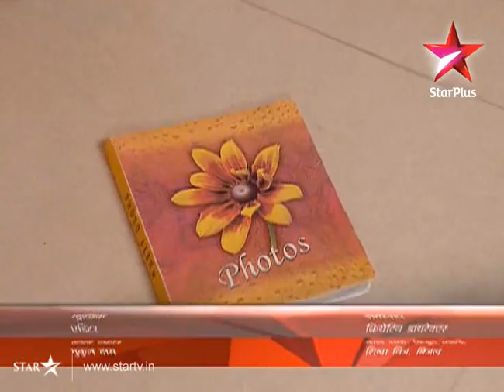Tere Mere Sapne - Episode 386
Rani is shocked to see Laachi and Radha in her room. Rani tries to manipulate both Radha and Laachi and pretends to leave the home but Radha stops her.